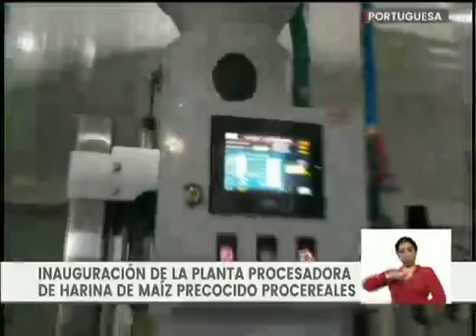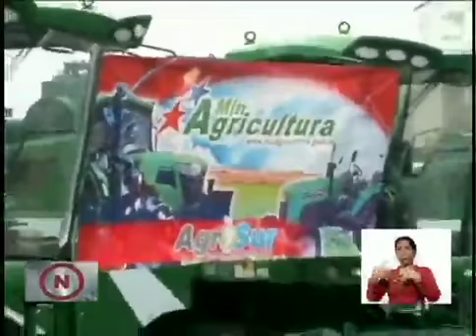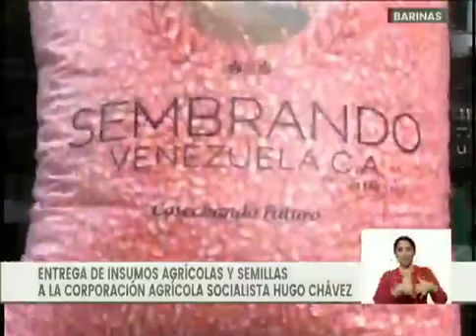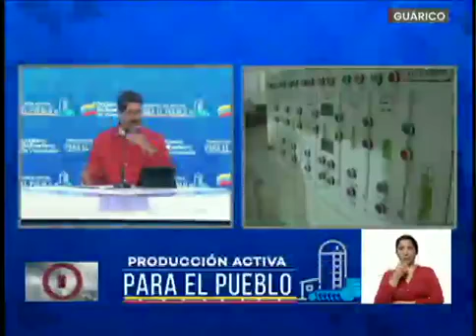Gobierno Bolivariano está enfocado en recuperar la economía real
El Presidente de la República Bolivariana de Venezuela, Nicolás Maduro Moros, informó este miércoles 27 de mayo de 2020, en reunión con su equipo de economía productiva que todos los esfuerzos del Gobierno Bolivariano están dirigidos a recuperar el sistema económico del país empezando por su base, la tierra.

No olvides visitar nuestro portal web y leer nuestros artículos y dejar tu comentario

La revolución está en marcha...